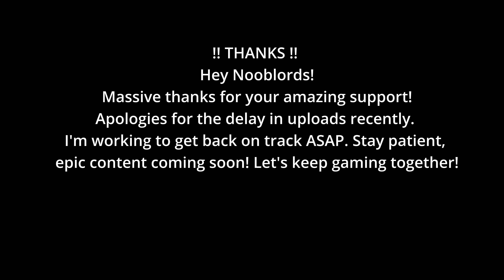F.A.N.G Center Assault & Psychological Warfare - Far Cry 5 | Part 26 | Gameplay & Walkthrough Series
Continuing our journey amidst breathtaking mountain vistas, we encounter random enemy encounters before setting our sights on the F.A.N.G Center. Upon arrival, we are met with fierce resistance as we engage in intense combat within the facility. Triggering alarms for reinforcements only intensifies the battle, but ultimately, we emerge victorious, capturing the base.

However, our triumph is short-lived as we are unexpectedly captured by one of Joseph's brothers. Bound to chairs, we are subjected to disturbing animal killing footage and the ramblings of the villain. The video concludes with a harrowing test—a simulation in our minds, the outcome of which will determine our fate.

About Game:
Far Cry 5 is an action-packed open-world game set in the fictional Hope County, Montana. Dive into a gripping storyline, liberate territories, and face off against the cult leader, the Father, and his family. Join the adventure and experience the thrill of a relentless fight for freedom. 🎮🌄